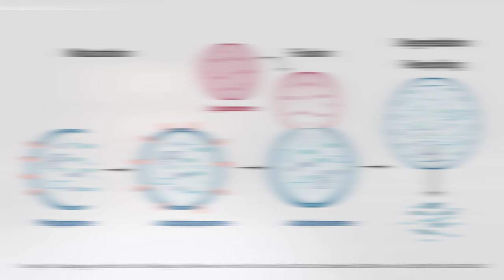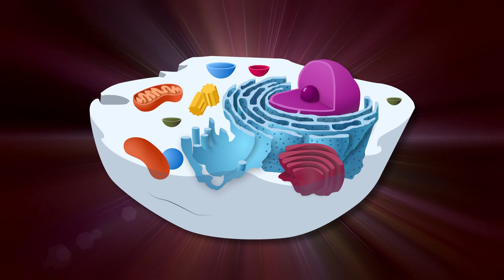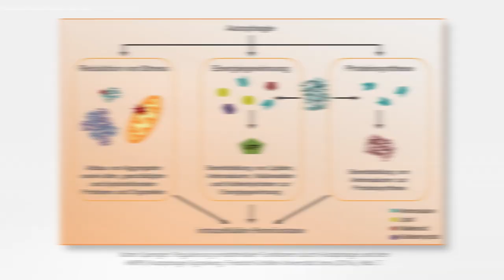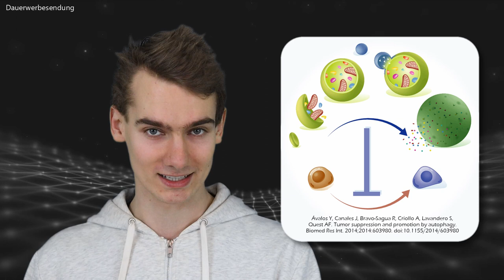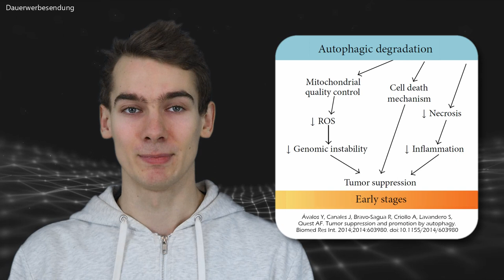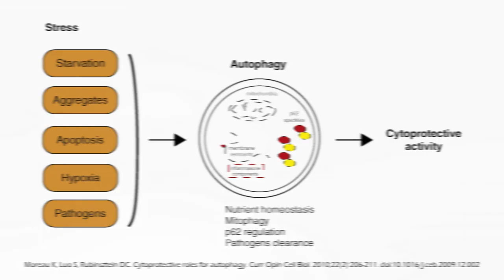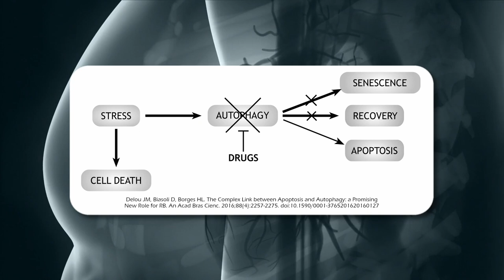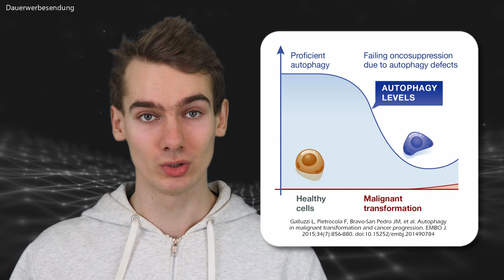Autophagie gegen Krebs: Bekämpft die Autophagie Krebszellen?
In diesem Video erläutere ich die Rolle der Autophagie bei Krebserkrankungen. Du erfährst, ob die Autophagie vor Krebs schützt bzw. die Entstehung von Krebszellen verhindert.

📖 Inhalt
00:00 Grundlagen zur Autophagie
03:45 Tumorunterdrückende Wirkung
05:34 Tumorfördernde Wirkung
06:39 Autophagie bei der Chemotherapie
08:14 Zusammenfassung